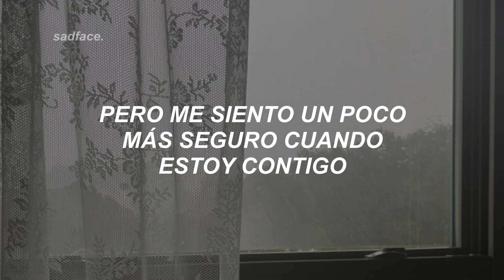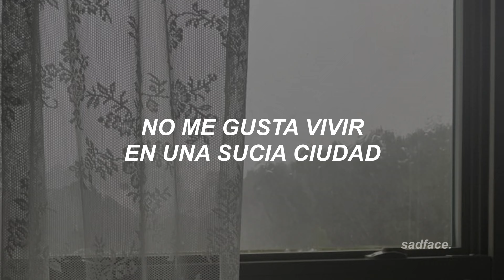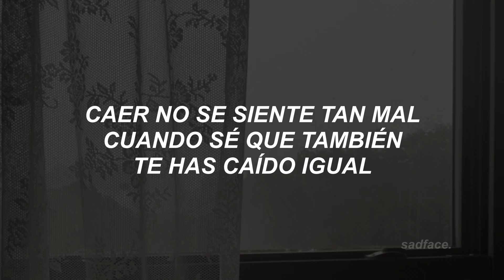mother mother, cavetown - dirty devil town ¦ sub.español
a devil town keeps me down